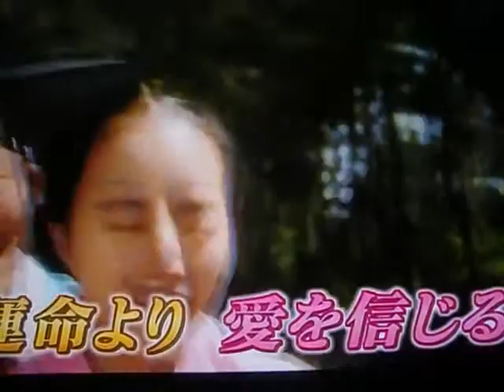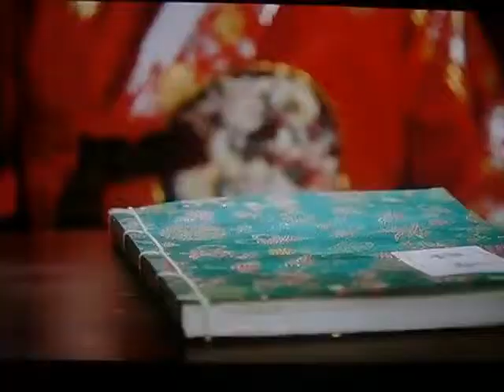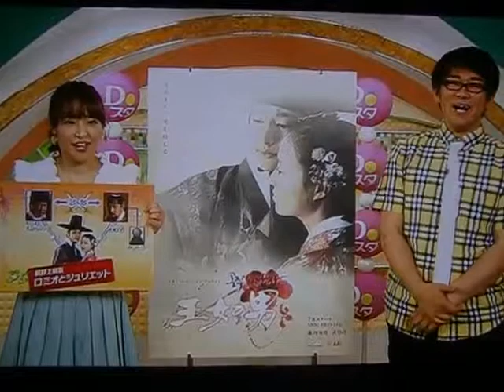Chaewon TPM Promote Japan.flv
[C] Thank all